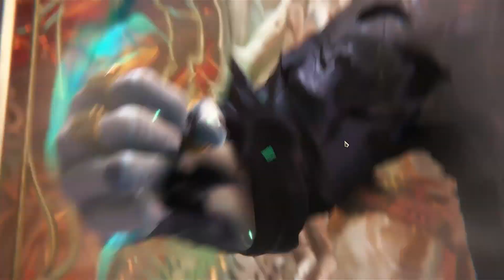JACK AND THE BIG CAT!!🔥 | Jack + Seraphine deck | Jack Day 1 | Legends of Runeterra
DECK CODE :
CICACAQGBYAQMBRPAEDQMAQEAYCASFJAFABACAIEEEAQOBRJBAAQIBQOAECAIBYBAUDAMAIFAQMACBQGEIBACBABGQBQEBQSCQWQKBQECILCEKZO

CHAPTERS :
00:00 Intro
00:34 Game 1
 07:28 Game 2